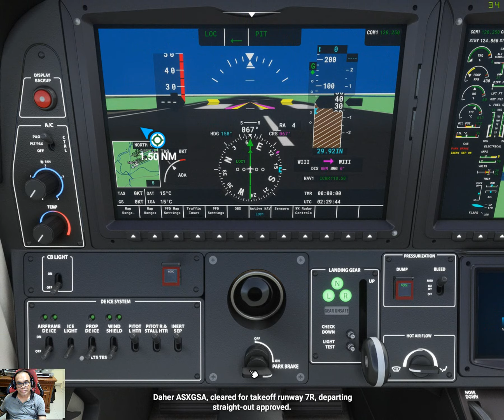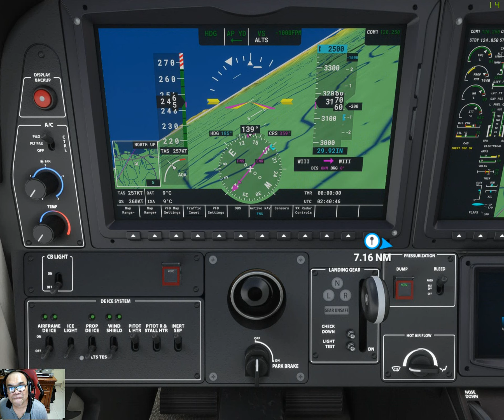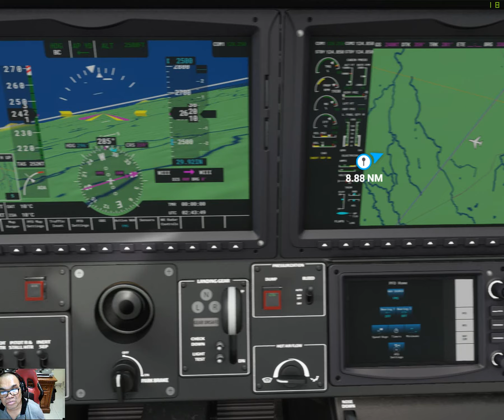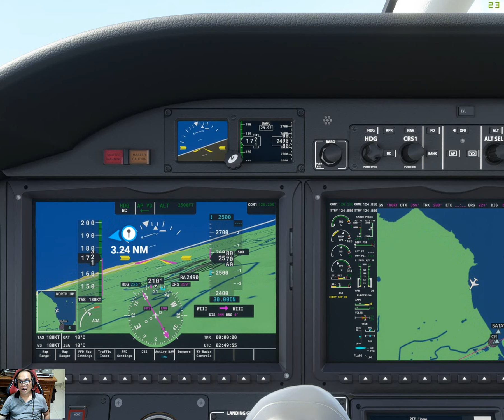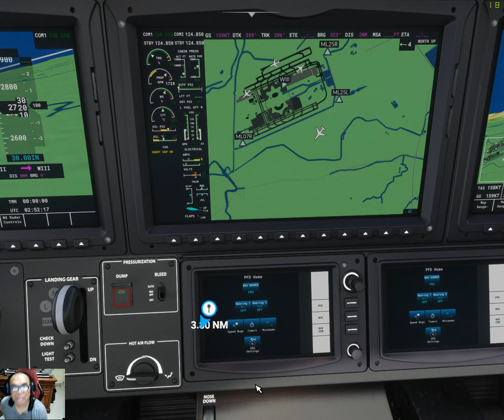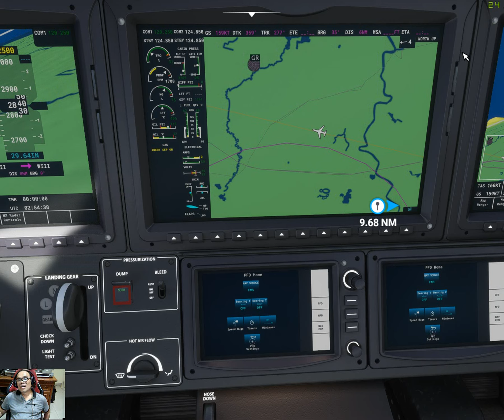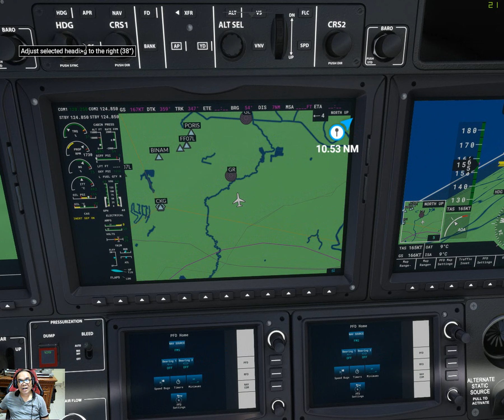Microsoft Flight Simulator 2020 Patch 1.10.8.0